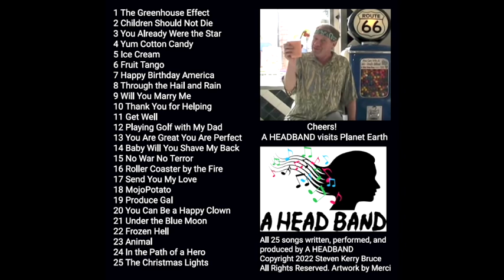Professional PIANO - GUITAR - VOICE TEACHER Steven B